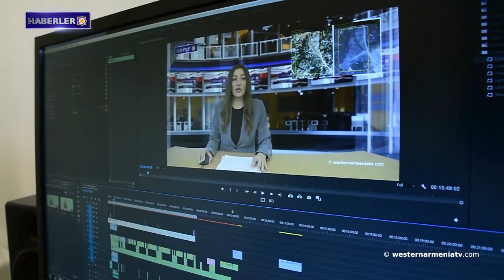Lyon'da Ermenilere karşı uygulanan Soykırım ARMENOSİD kurbanlarının anısına anma töreni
1. Lyon'da Ermenilere karşı uygulanan Soykırım ARMENOSİD kurbanlarının anısına anma töreni
2. Avustralya Liberal Partisi, ülkedeki muhalefet liderine Ermenilere karşı işlenen soykırımı tanıma çağrısında bulundu
3. Tiflis'te Türkiye Büyükelçiliği önünde ARMENOSİD gösterisi
4. Zaharova; Rusya, Ermenilere yönelik soykırım ARMENOSİD’i her zaman kendi acısı ve talihsizliği olarak algılamıştır
5. Davuş'ta mücadeleye rağmen mayın temizleme çalışmaları sürüyor
6. Gagik Ginosyan'a adanan büyük çaplı dans gösterisi
7. Batı Ermenistan televizyonu “westernarmeniatv”yi destekleyelim

BANQUE DU BÉNÉFICIAIRE : 18206
SWIFT : AGRIFRPP882
IBAN : FR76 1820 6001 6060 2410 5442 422
BÉNÉFICIAIRE : Assemblée des Arméniens (AAAO)
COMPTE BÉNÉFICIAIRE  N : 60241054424